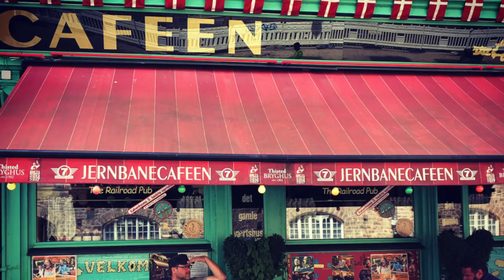TET Danmark 2020 (Jylland&Skjælland)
Some pictures and movie clips from the one week trip around Denmark navigating the TET-tracks for both Jylland (north to south) and Skjælland (south to north). We arrived and left Denmark via Hirtshals. Some pics and clips borrow from riding buddy Pål Svennevig.

So, the myth that there's no gravel roads in Denmark is debunked, at least when speaking about Jylland.